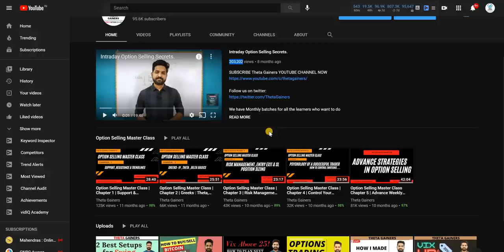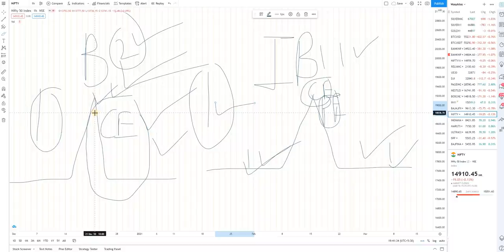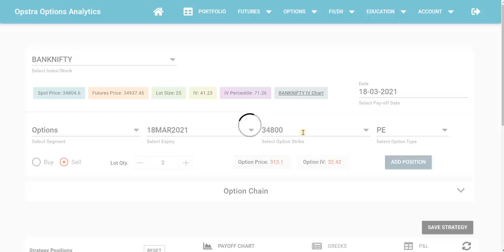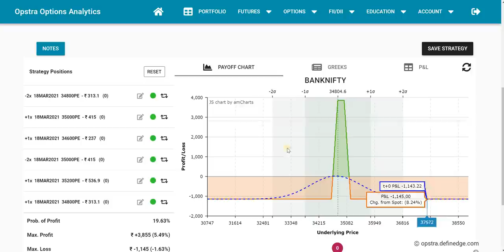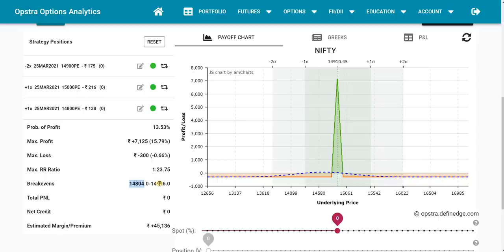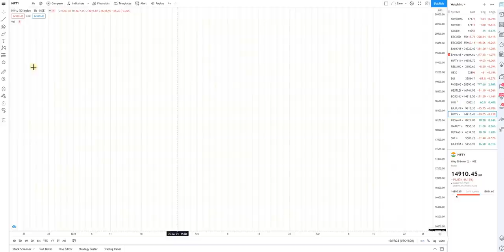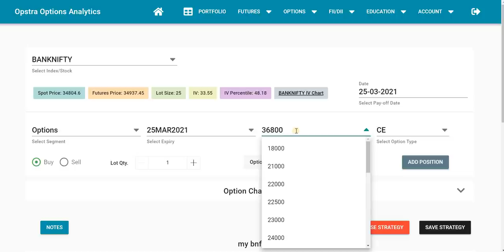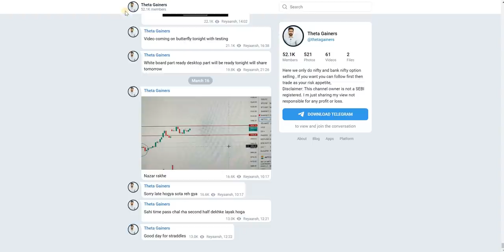The Butterfly : Best Option Strategy, Low Risk High Reward || Best Adjustments